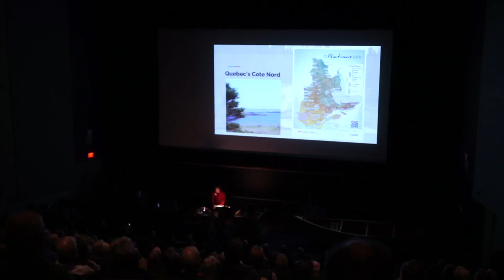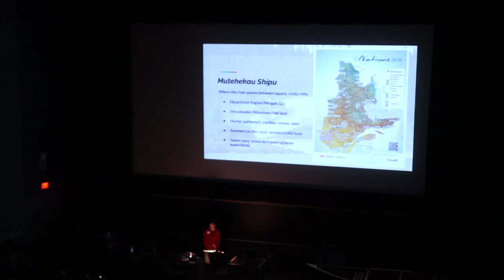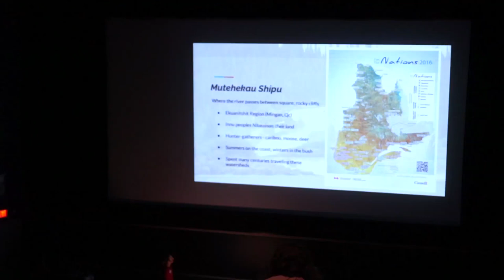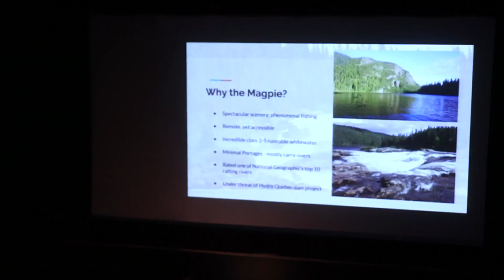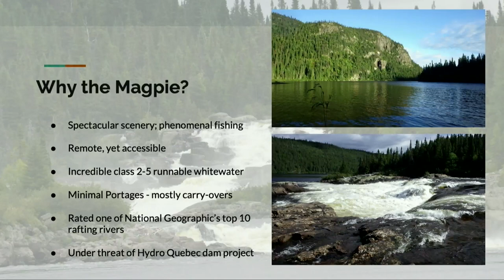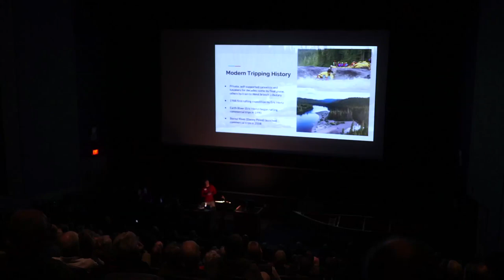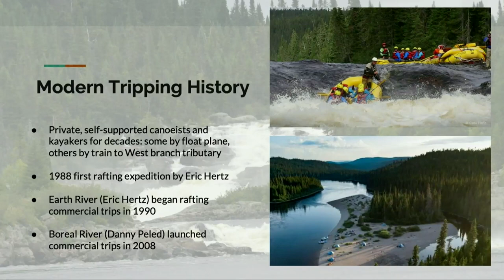Ryan O’Connor – Palmer Rapids, ON “Magic of the Magpie”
Presented at the 35th Annual Wilderness and Canoe Symposium in Toronto, 22 February 2020.

Originally from Montreal, Quebec, Ryan has had a love for the outdoors since a young age. After completing CEGEP in Montreal, he moved to the Madawaska Valley where he now manages a whitewater canoe
and kayak school at Paddler Co-op in Palmer Rapids, ON. Surrounded by whitewater and wilderness, he has honed his skills as a whitewater instructor, guide, mentor and photographer. When Ryan isn’t instructing, he spends his time exploring with his kayak and camera from the Yukon to Labrador, Africa to Mexico, eagerly awaiting what lies beyond
the next bend.

This annual symposium is a mid-winter gathering of kindred spirits in search of knowledge and a sense of place. Its purpose is to educate and remind us of how sacred, fragile, and endangered the remaining natural wilderness areas are, and
to celebrate wilderness experiences in our northern Canadian habitat. Each speaker offers a unique perspective on far‐ranging topics that include subjects such as ecology, First Nations, guiding, history, unique trips, conservation, etc.
The first Wilderness and Canoeing Symposium was a small gathering of friends who came together to view each other’s slides in founder George Luste’s living room in 1986. Today, the Wilderness and Canoe Symposium draws over 500 participants from across Canada and the U.S.,
who come together in February to get informed and inspired for their next adventure.